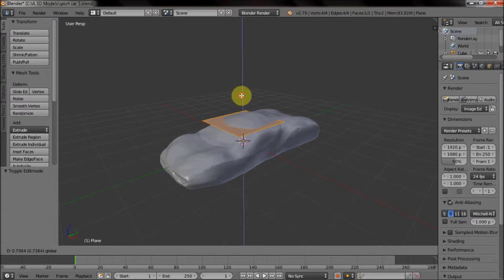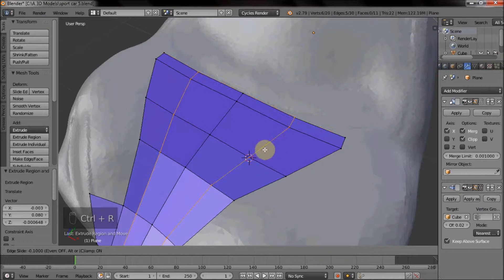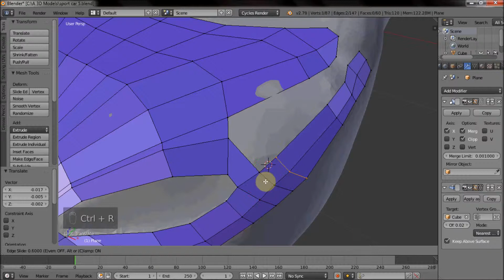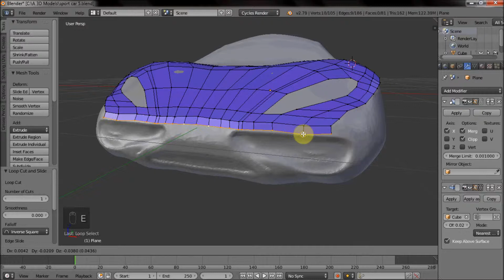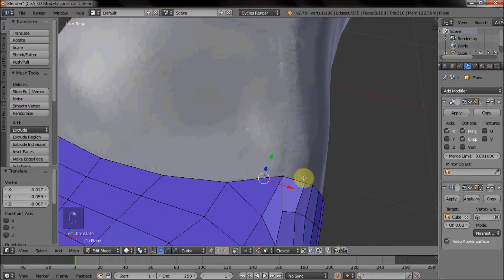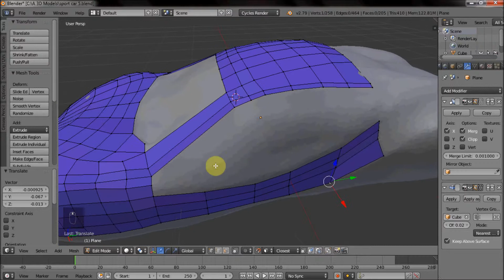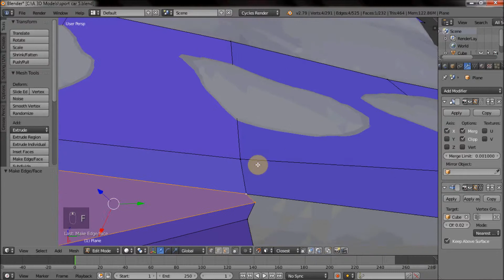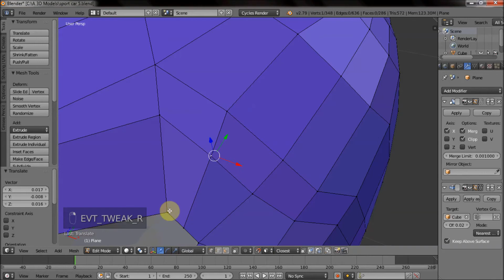Sport Car 8 Part 2 - Speed Modeling - Blender Tutorial